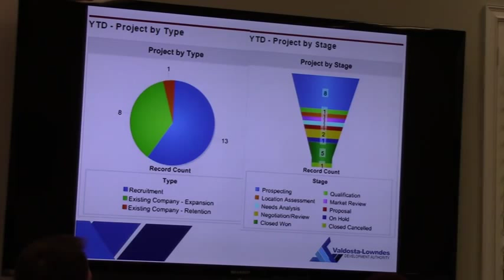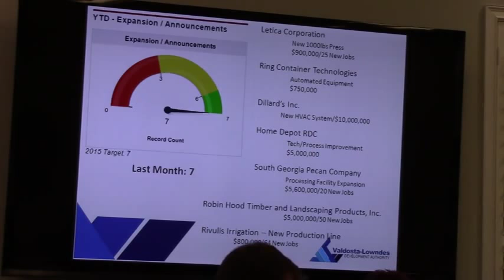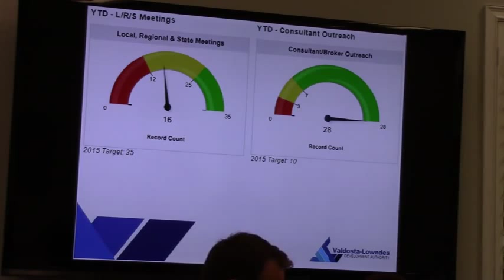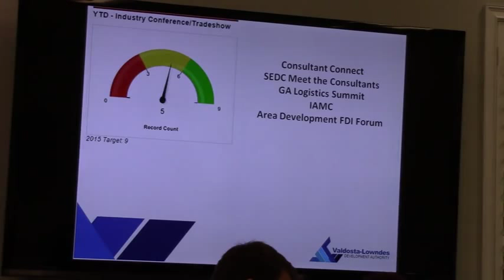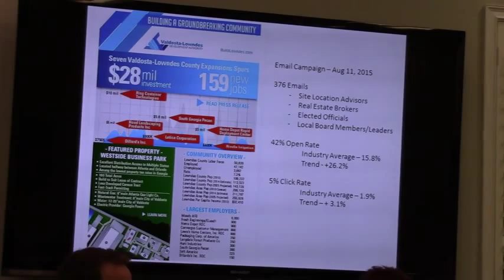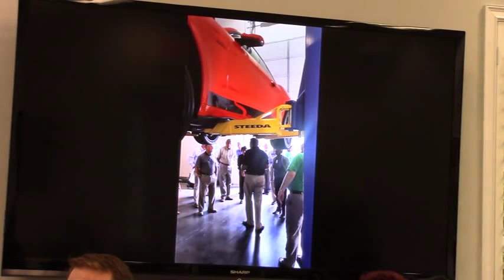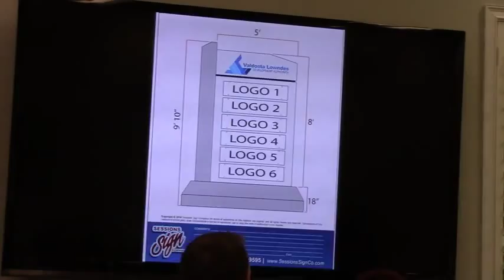Community Relations / Marketing Update - Meghan Duke (part 1) @ VLCDA - 2015-08-18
Valdosta Lowndes County Development Authority (VLCDA)  - Regular Meeting 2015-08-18